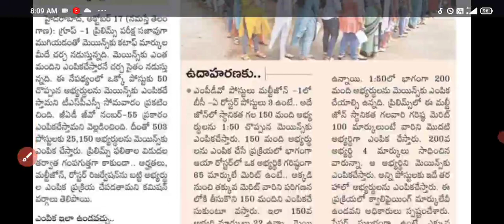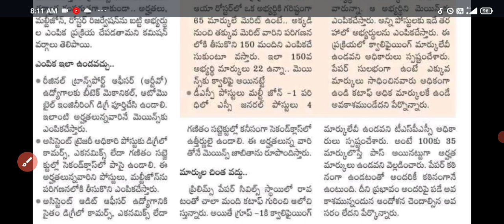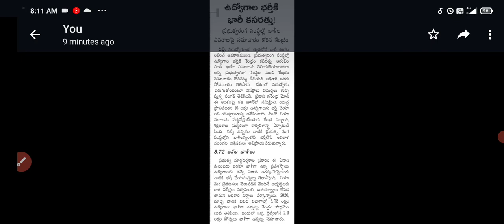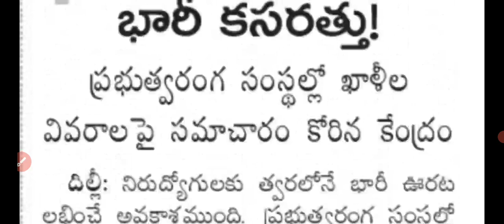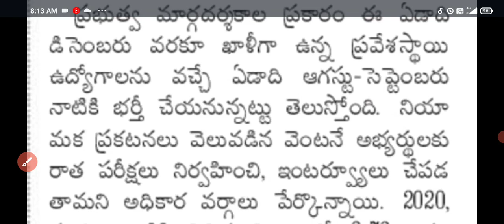tspsc group 1 expected cutoff marks // 10 lakhs jobs updates // tspsc updates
Tspsc group 1 prelims key 2022 // tspsc group1 exam 2022 key // group 1 2022 key
Gurukulam guest teacher recruitment // gurukula contract jobs 2022
gurukulam guest faculty jobs // gurukulam degree college outsourcing contract jobs 2022
తెలంగాణ ఉద్యోగాలు నియామకాలు అలస్యం // Telangana jobs updates // tspsc updates // gurukulam updates
Notice of Scientific Assistant in India Meteorological Department Examination, 2022 || ssc latest  ssc 2022 exam news update ssc 2022 exam news
NIAB govt jobs || Nims contract jobs || latest jobs in telangana
Kgbv contract pgcrt crt jobs // Gurukulam contract lecturers posts // ts dccb recruitment 2022
DCCB telangana Co-operative bank jobs notification 2022 // ts Apex bank jobs with degree
ecil hyderabad 284 posts || sbi po jobs 1673 posts || latest jobs 2022 recruitment notification
20,000 పోస్టులు degree అర్హతల// ssc chl notification 2022Tspsc group 4 updates // NIT contract jobs // singareni JA notification updates
TSPSC నుండి 833 పోస్టులకు మరో నోటిఫికేషన్ || tspsc JTO and AE jobs notification 2022
తెలంగాణ లో జిల్లాల వారీగా కాంట్రాక్ట్ ఉద్యోగాలు || contract jobs in telangana - MLHP posts in health and medical staff nurse
links: all district websites in ts
Development assistant posts with any degree in Nabard // Nabard recruitment 2022
తెలంగాణ panchayatih raj 529 jobs // junior assistant jobs // tspsc recruitment
Ts gurukulam contract lectures posts // tspsc jobs updates // ts recruitment
Tspsc Town planning officer jobs notification 2022 // tspsc latest updates // ts recruitment 2022
తెలంగాణ లో 225 ఉద్యోగాలకు నోటిఫికేషన్ || junior associates 2022 || degree pass jobs in telangana sbi
CDPO ఉద్యోగాలకు నోటిఫికేషన్ || tspsc CDPO jobs 2022 ||  anganwadi cdpo recruitment 2022 women and child welfare officer
10900 Dsc / TRT vacancies 2022 // KGBV crt, pgcrt  recruitment 2022 // Tspsc latest updates
TSPSC నుండి 1540 పోస్టులతో మరో నోటిఫికేషన్ || tspsc jobs notification 2022 AEE in various dept.
Ts jobs updates group 4 notification // group 2 group 3  notification
Gurukulam guest teacher posts 2022 // constable cutoff marks // tspsc group 3, group 2 syllabus
2910 posts Telangana group 2 & Group 3 jobs latest updates || tspsc group 2 and group 3 notification
ts constable pc exam 2022 official key 2022 released || telangana police constable exam preliminary ts constable exam key 2022  TS Constable Answer Key TS Constable Answer Key
Telangana police constable exam 2022 preliminary key // tslprb constable 2022 key
మహిళా శిశు సంక్షేమ శాఖా నుండి ఉద్యోగాలు || tspsc extension ( supervisor jobs notification 2022
TGT, PGT & PRT posts recruitment in Army public schools || APS schools screening test
links:
Khbv jobs 2022 // kgbv crt, pgcrt jobs 2022 nirmal kgbv jobs
nims hyderabad lo contract jobs || contract staff nurse posts
kendriya vidyalaya contract TGT, PRT jobs 2022 || kvs 2022 contract jobs
Contract jobs in telangana 2022 // gurukulam, dsc free coaching
Gurukulam guest faculty 2022 // gurukulam contract jobs 2022
గురుకుల లో  9096 పోస్టులకు రంగం సిద్దం || Ts gurukulam jobs notification 2022 || gurukula tgt, pgt
Ts SI preliminary exam key 2022 released // SI primary key official // si original key
links🔗
తెలంగాణ అంగన్వాడి పోస్టులు // Telangana Anganwadi jobs 2022 notification //ts Anganwadi recruitment
TGT, PGT govt jobs notification in govt school || teaching staff all subjects in shar schools
links:
ts si exam answer key 2022 || ts si prelims key 2022 || si exam 2022 key || sub exam answers 2022
Constable model papers 2022 // SI model papers 2022 // Tspsc general studies model papers // GS bits
Tspsc latest notification // asst. motor vehicle inspector jobs 2022 // latest updates tspsc
సింగరేణి, తెలంగాణ high court jobs // ts recruitment // telangana jobs // latest jobs updates Telugu
Degree lecturer 2022 notification // DL 2022 posts // Ts JL 2022 // TS DL 2022
1523 Junior lecturers posts in telangana // ts junior lecturers jobs 2022 notification syllabus